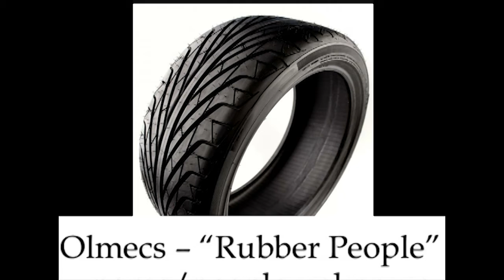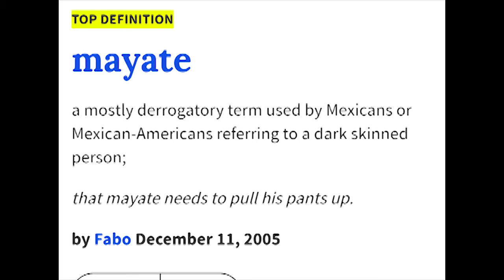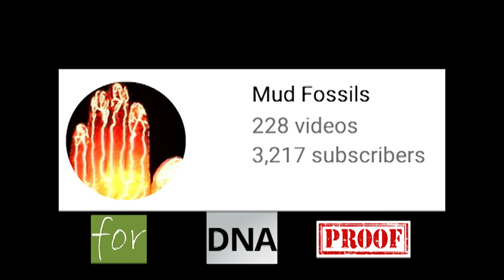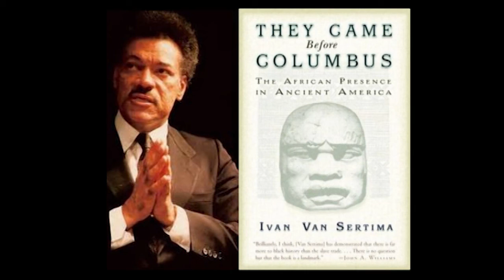"BLACKS" ARE "BROWN"...FOSSILIZED GIANT OLMECS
BLOOD OVER INTENT... Found in the beautiful city of Tabasco, MX,  and Sacatecas, MX... Earth's electrons will literally preserve ancient fossils especially in muddy wet surroundings!
PEOPLE, LAND ISN'T WHAT YOU THINK...MY PREVIOUS VIDEOS PROVE THAT. We need to UNITE PEACEFULLY FOR OUR SURVIVAL!
IF YOU'RE ANY TYPE OF LATINO., YOU KNOW YOU HAVE A DARKER AUNT,  OR ABUELITA! Brazil and South America have Darker Skin brothers than in any other continent in the world... AFRICAN SLAVE TRADE IS A HOAX!